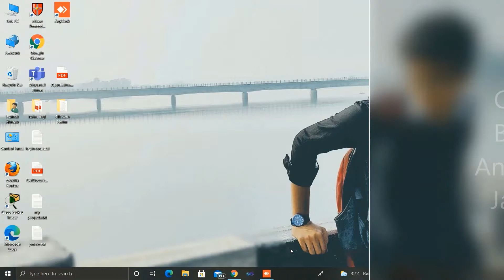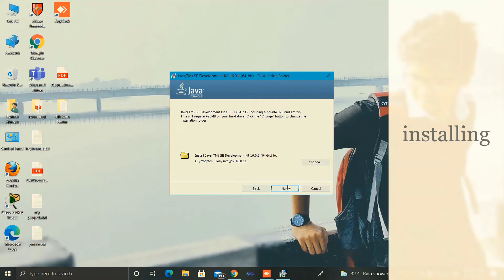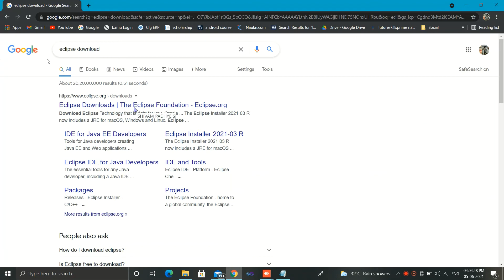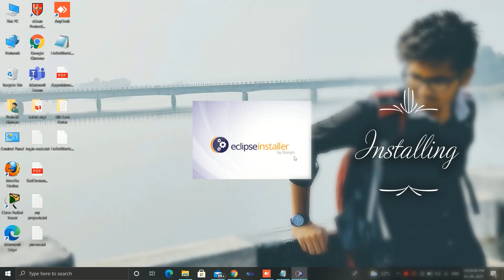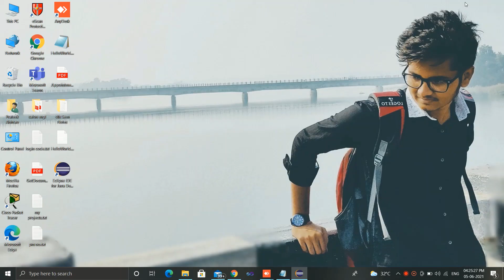JAVA JDK + Eclipse Installation in Window 10 | JDK path set and install with eclipse | Eclipse 21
Laptop/Moblie Buy Amazon

It's Technical Root Family Welcomes you,

we are here to sharing the technical knowledge that helps you to survive in this digital world.
and we also try to give solution for your problem on this platform,
also introduce you with new technology, there working, concepts and more.
we also caring for your security so we gives you the knowledge how to safely survive the internet.

and also if you want any solution from us don't hesitate to ask in comment section.

It's glad to meet you,